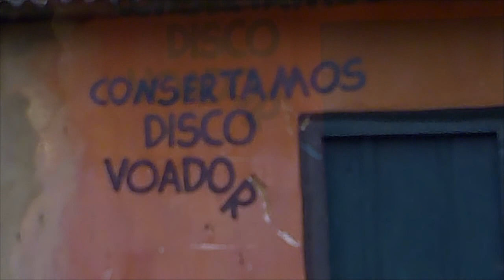Consertamos Disco Voador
"We repair flying soucers"